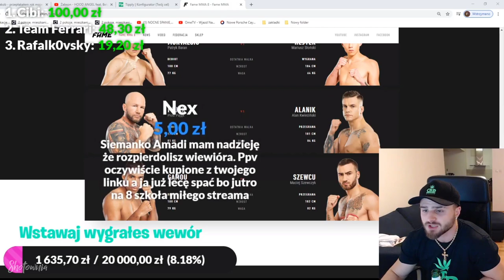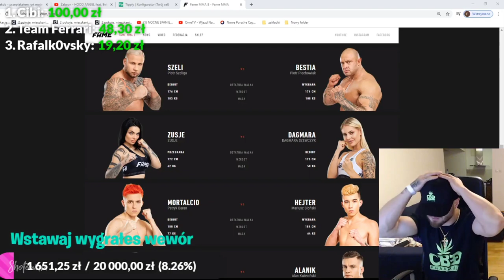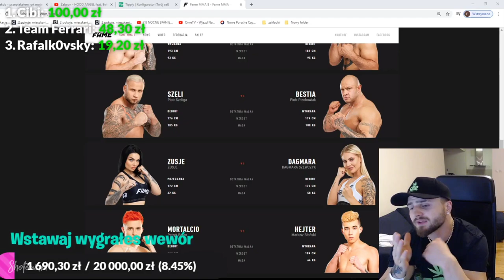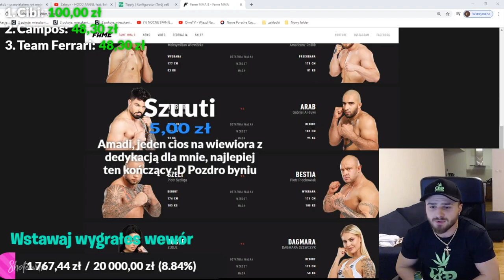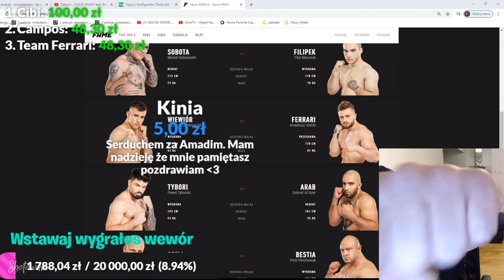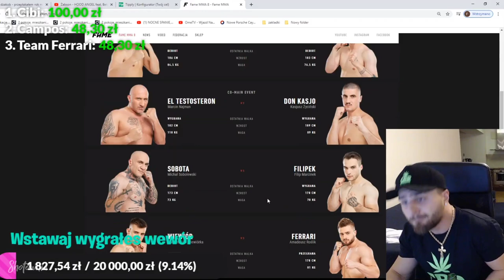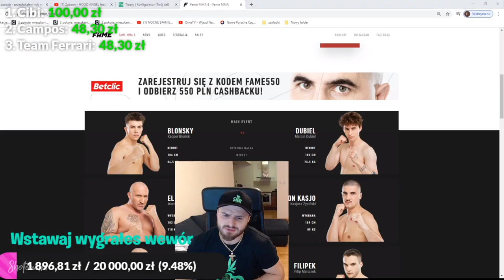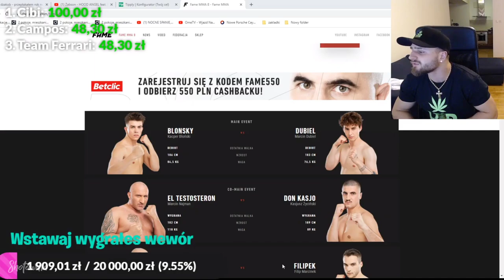AMADEUSZ FERRARI TYPUJE WALKI NA FAME MMA 8 🥊